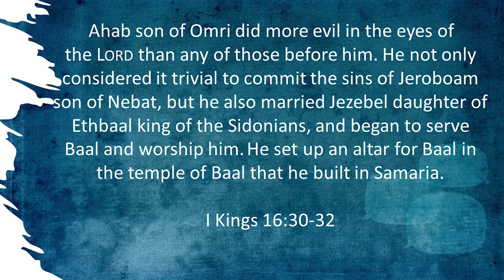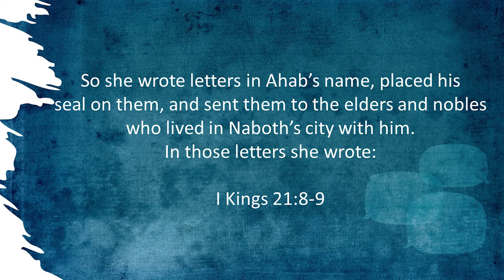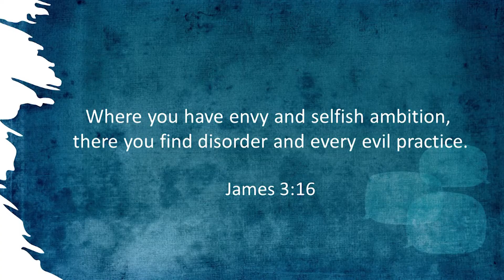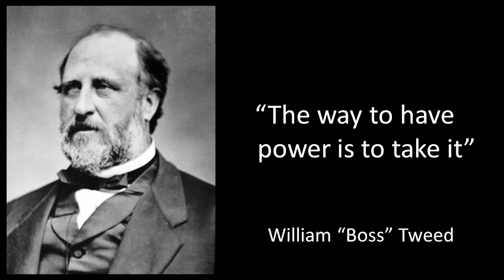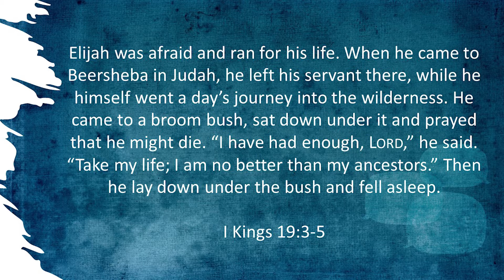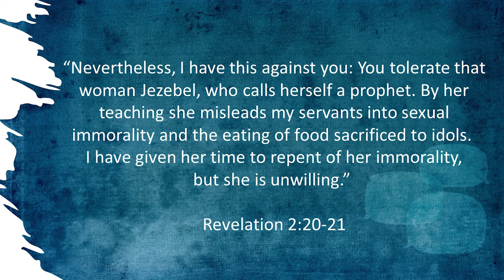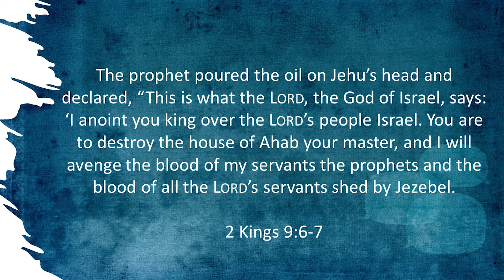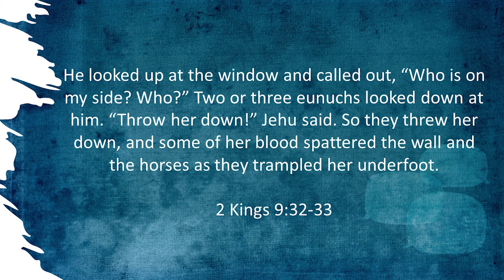God At War: Part 2 - Jezebel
Pastor Rod Holmes
Bristol Missionary Church